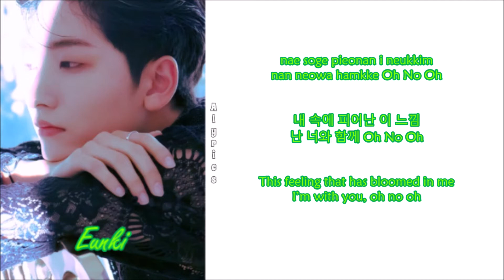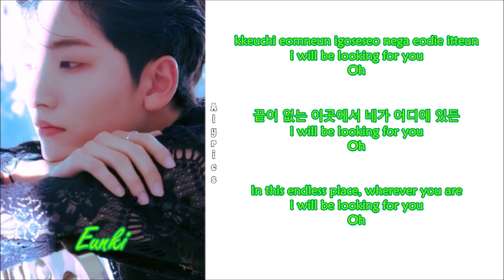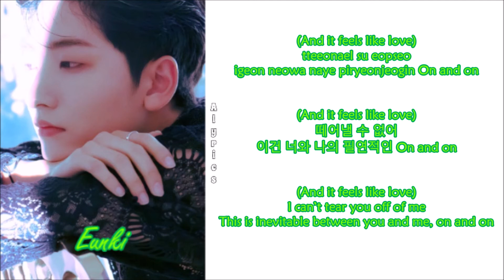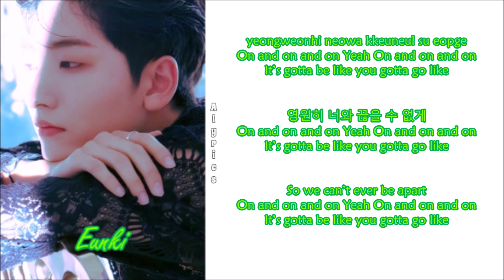Hong Eunki (홍은기) - ON&ON (Rom-Han-Eng Lyrics)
Credits to
Korean: genie.co.kr